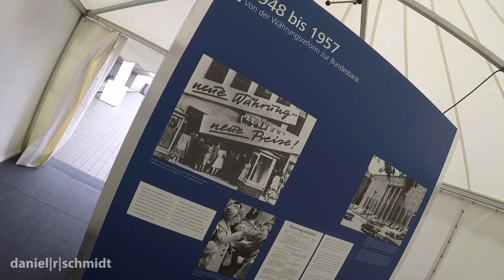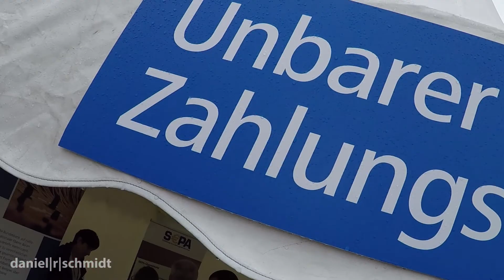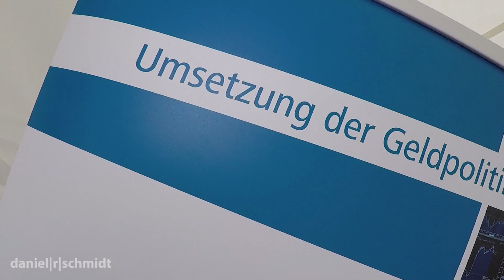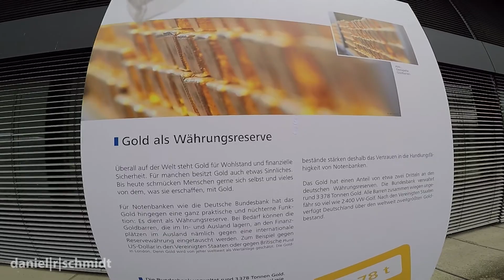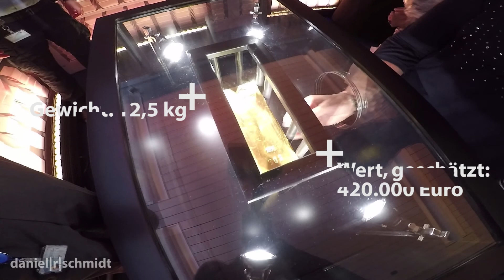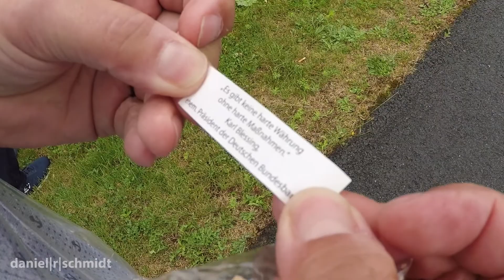Tag der offenen Tür 2017 der Deutschen Bundesbank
Die Deutsche Bundesbank lud anlässlich ihres 60. Jubiläums zu einem Tag der offenen Tür. Hier sind meine Eindrücke davon.

Wer möchte, kann die Stories aller Besucher nachfühlen. Auf Twitter, Instagram und Facebook nach folgendem Hashtag suchen